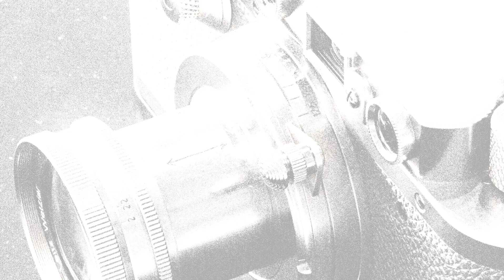Canon EOS Kiss X9 與 Canon PowerShot SX540 HS 的規格比較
本片是 Canon EOS Kiss X9 與 Canon PowerShot SX540 HS 的功能概述和規格比較 (comparison of specifications)，希望對您有所啟發。感謝您的支持。

00:25 推出
00:33 機身
00:40 影像感測器
01:01 影像
01:16 光學與對焦
01:58 屏幕
02:16 取景器
02:27 攝影功能
03:20 錄像功能
03:35 儲存
03:38 連接性
04:03 物理特性
04:21 雜項